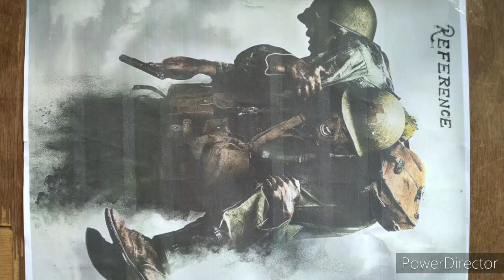Independence day drawing with theme on doctors and soldiers...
Graphite pencil sketch on card board sheet cut piece for beginners